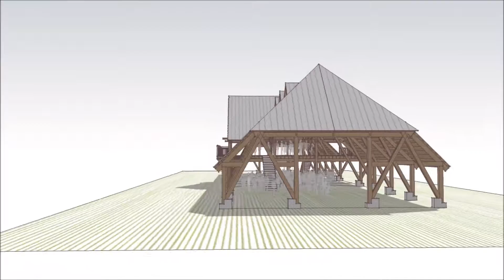35033 Big Barn schematic 2017 01 30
schematic of the big barn for truss design discussion